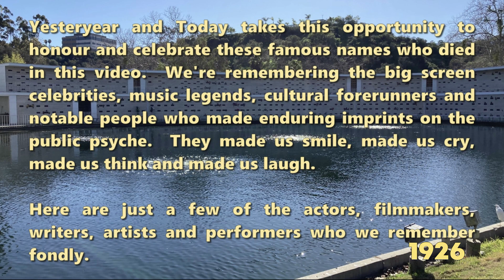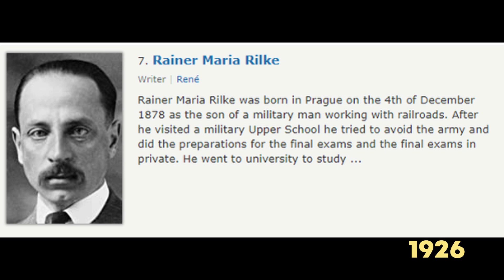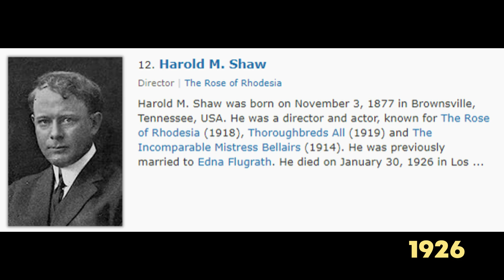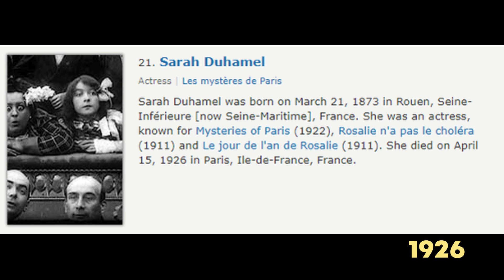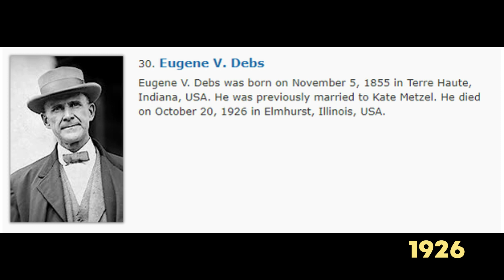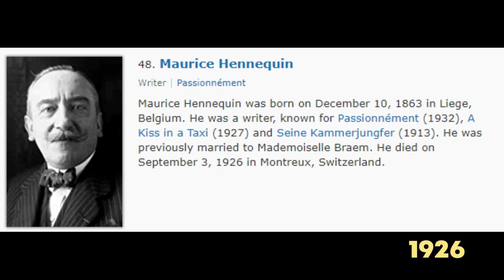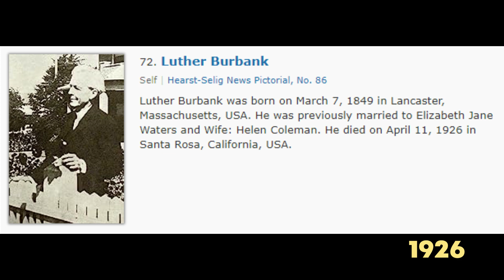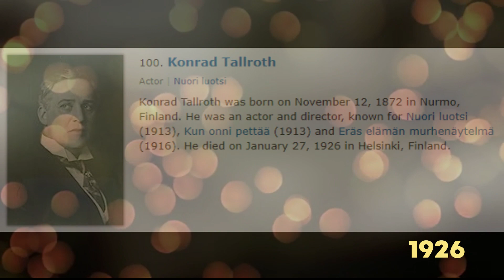Remembering Hollywood Icons: The Top 36 Legends Who Left Us Too Soon In 1926 💔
Music
Music promoted by BreakingCopyright "Scott Buckley - Growing Up [Piano]" is under a Creative Commons license (CC-BY) Music promoted by BreakingCopyright "Steffen Daum - Awakening" is under a creative commons music license (CC BY 3.0) Music promoted by BreakingCopyright 'Lonesome Journey' by Keys of Moon Music is under a Creative Commons license (CC BY 3.0) Music promoted by BreakingCopyright "Savfk - Eight Mountains" is under a Creative Commons (CC-BY 3.0) license ttps:// Music promoted by BreakingCopyright